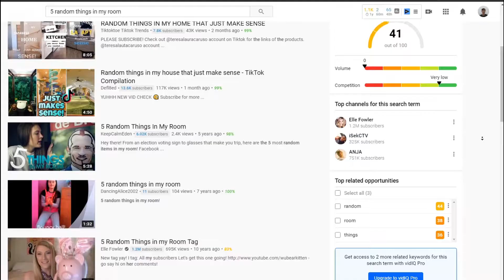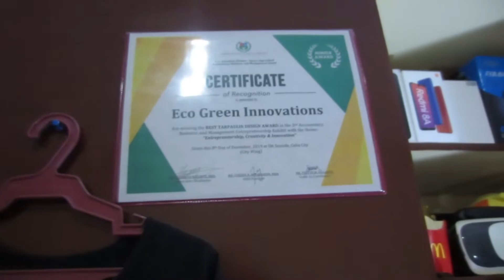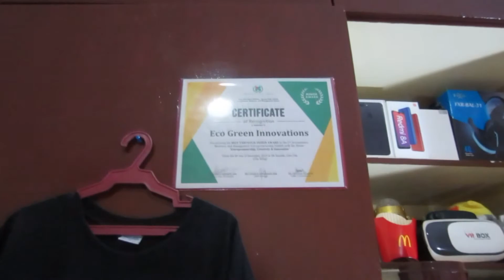5 RANDOM THINGS IN MY ROOM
Today I'm going to show you my favorite stuff that I have in my bedroom. What is your favorite?

Songs used in the video:

Under the Marquee · Guy Trevino and Friends